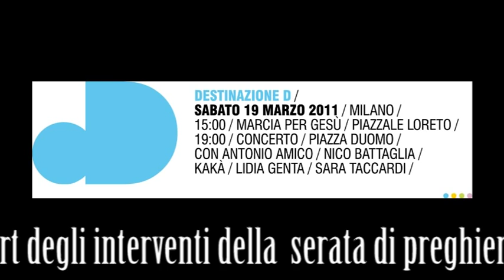giuseppe de chirico